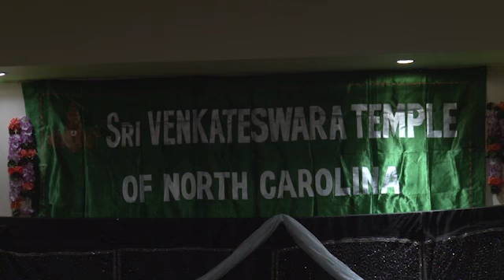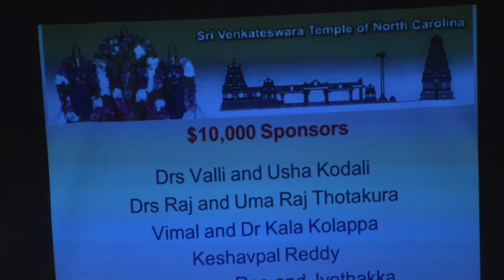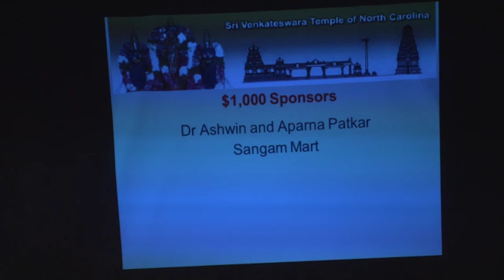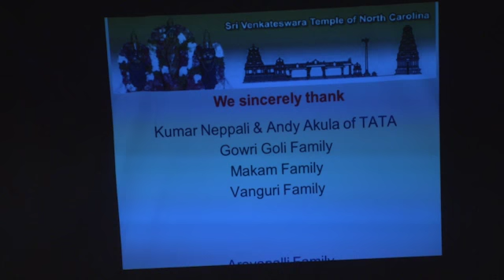Gala Dinner Part 1 - Sri Venkateswara Temple of North Carolina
Video by GG Video